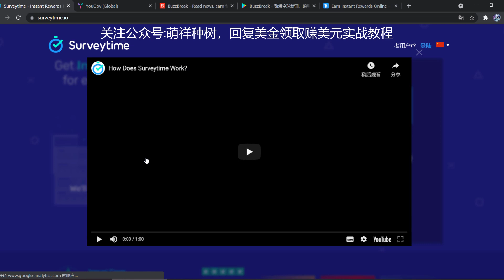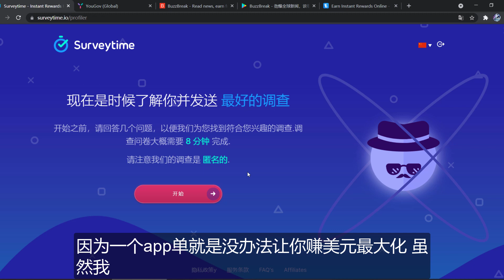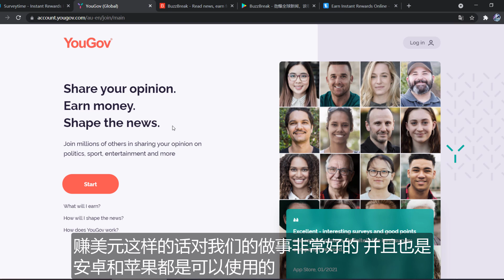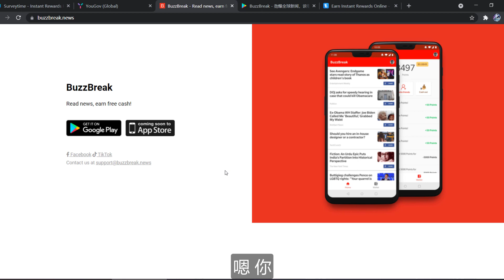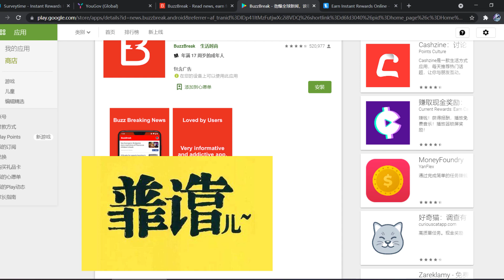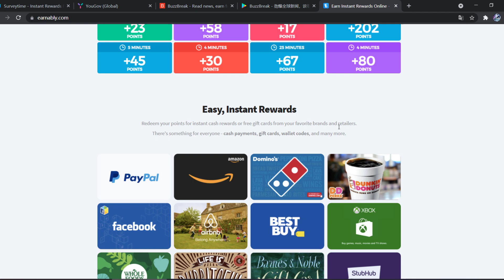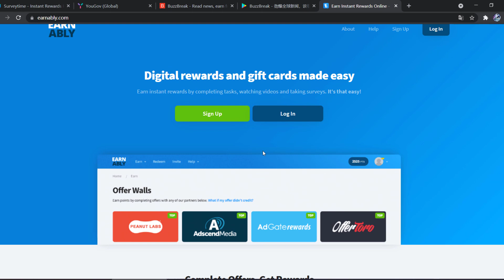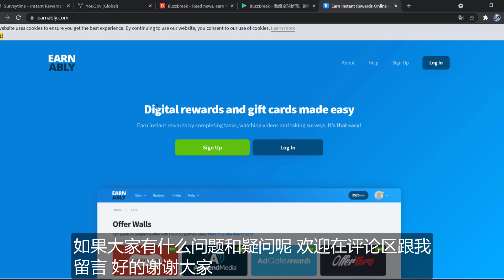赚钱项目4个APP月赚3000美金网络赚钱长期被动收入副业赚钱兼职赚钱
赚钱项目4个APP月赚3000美金网络赚钱长期被动收入副业赚钱兼职赚钱，分享给大家，欢迎关注订阅我，打开订阅旁边的小铃铛，就不会错过每一期精彩分享。公众号：萌祥种树（关注领取网络创业干货一本通）

赚钱项目看一个视频4美金日赚200美金躺赚项目最快的赚钱方法干货分享

最简单靠谱有趣的赚钱方法（一部手机足以在家躺赚），最直接展示销售数据记录，其他人都不敢这么干

网络赚钱大神网络创业者实用的6个黑科技网站你一定用得上，并会收藏，事半功倍

网赚项目兼职做闲鱼10天赚几千！无保留实操分享做法！赚钱干货分享！值得收藏！